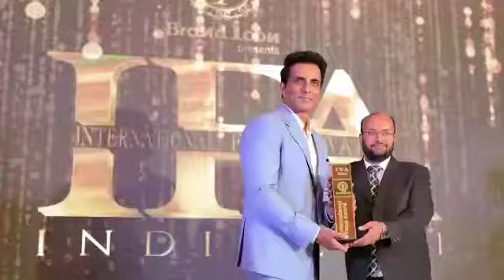International Fame Awards 2021, Awarded by Sonu Sood for Best Manufacturer Gumboot & Safety Shoes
Mangla Plastic Industries Best Manufacturer Gumboot & Safety Shoes